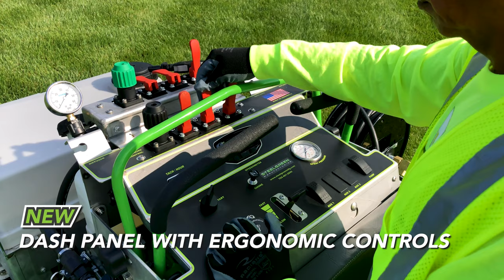Steel Green SG36 Key and New Features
SteelGreen SG36 key and new features.